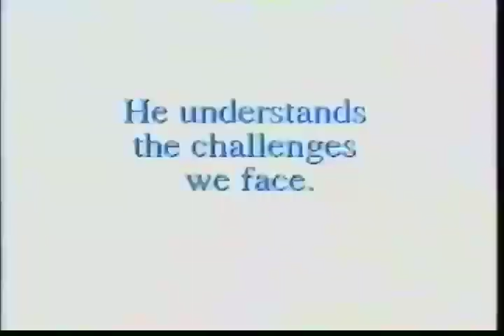late show promo march 2004